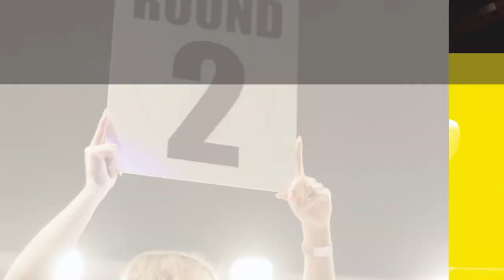ONE MAN SERIES NXT LVL 3: MEYER vs LANGHEIN | FULL FIGHT